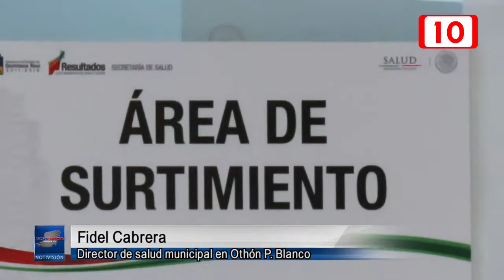Numerosos casos de varicela